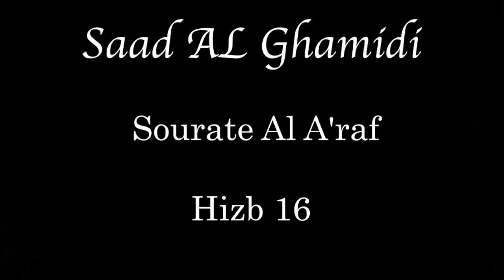Hizb 16 - Saad AL GHAMIDI - الحزب ١٦ - سعد الغامدي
Hizb 16 - Saad AL GHAMIDI